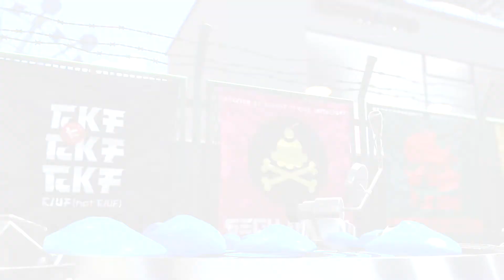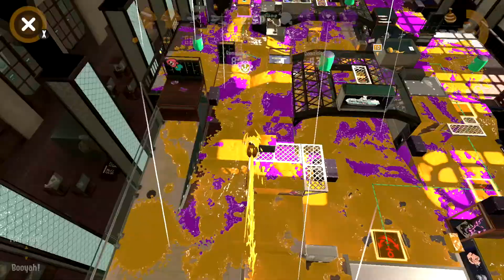Splatoon 2 - (TC) League Battles [64]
I tried with Clash

- kebab

Recorded: 6/2/22